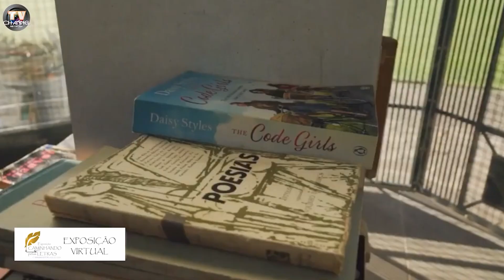EXPOSIÇÃO VIRTUAL CAMINHANDO PELAS LETRAS EDIÇÃO 4 - CLOVIS SANTOS - O AMOR PRIMAVERIL